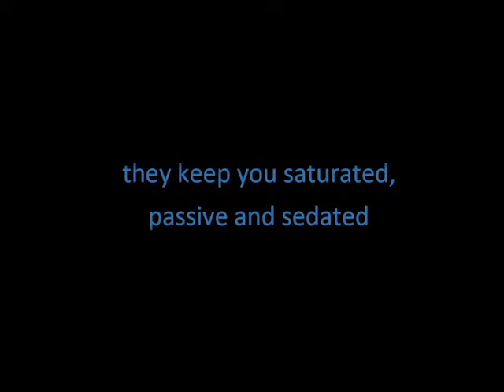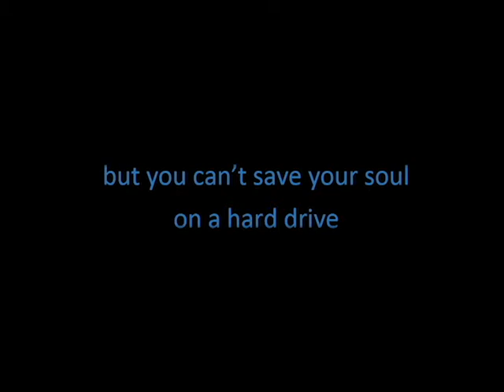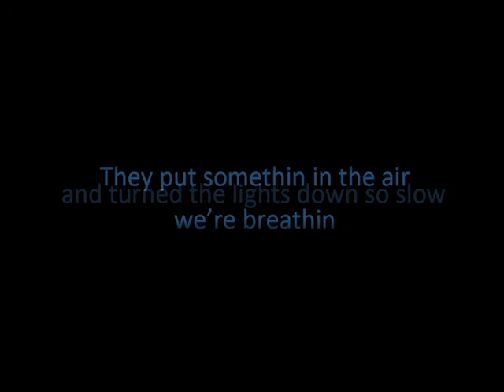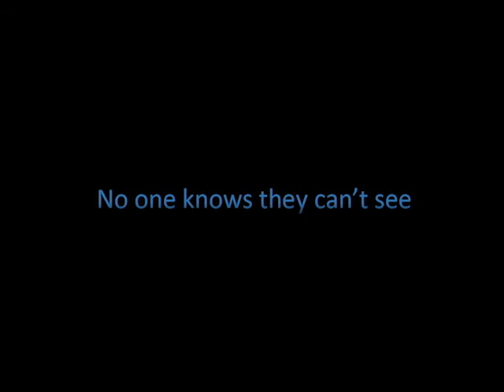Far Cry From Freedom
Song about cultural brainwashing